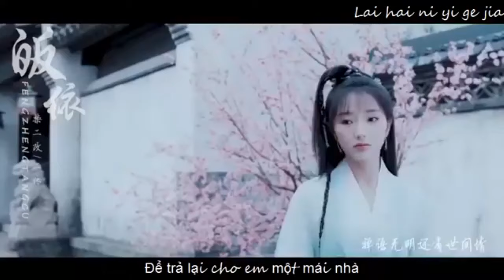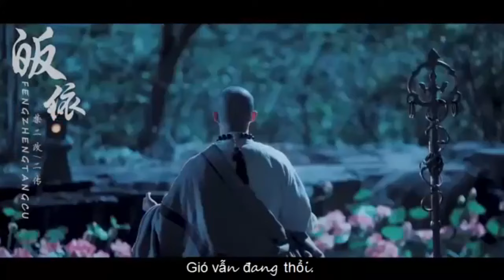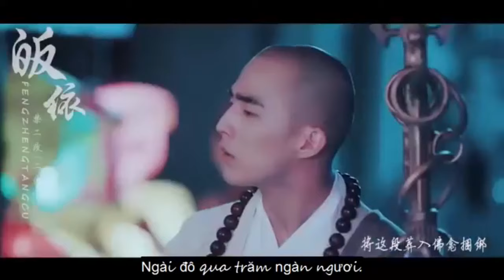[MV] Giang Hải không độ nàng | 江海不渡你 Lời việt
Giang Hải không độ nàng | 江海不渡你
DinhLong Remix - Gia Huy
Video - Tân Bạch Nương Tử truyền Kỳ

Giang Hải không độ nàng lời việt